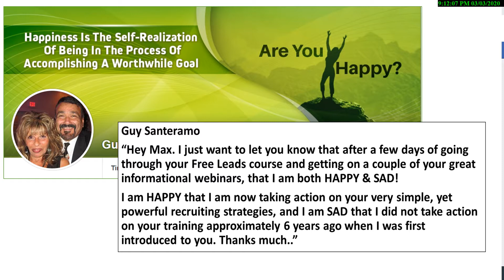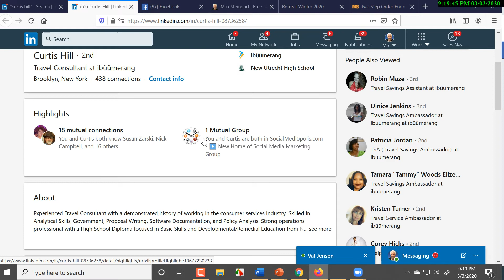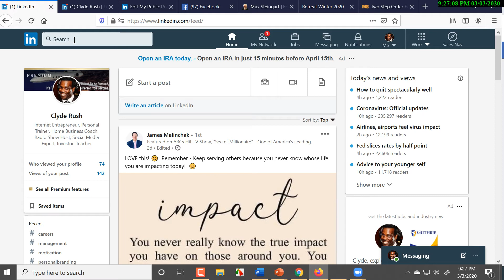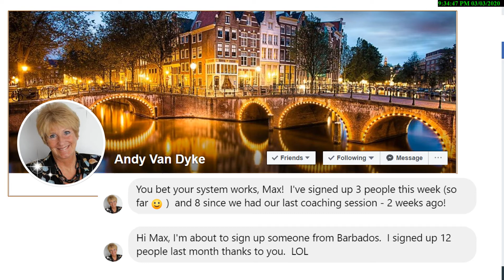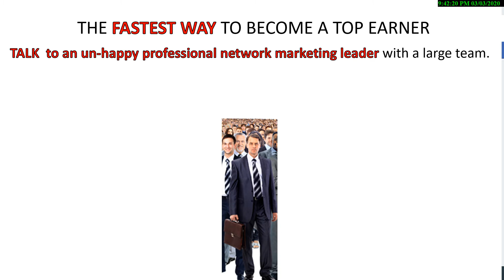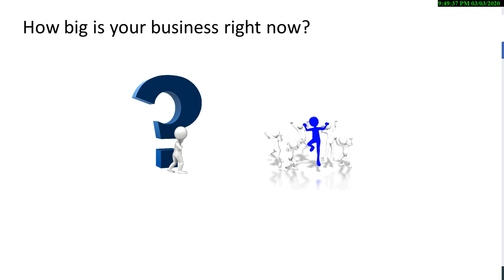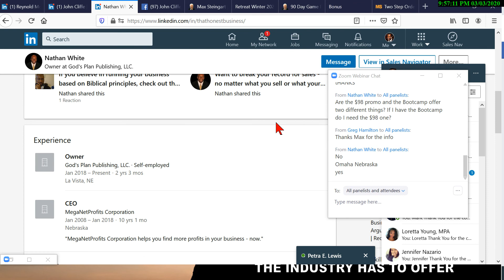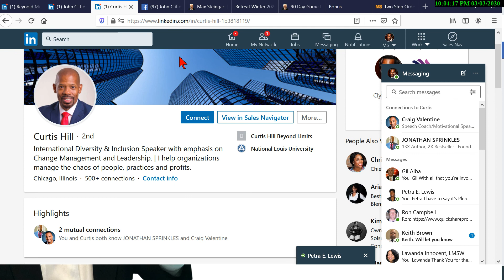5 Video Texting Tactics That Produce Immediate Results For Power Lead System Subscribers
During this session , you're going to see the SPECIAL SCRIPTS and TEXTING TACTICS Max Steingart has been teaching for years.

Register for any of Max's daily live webinars to see how they can help you build your business

When you combine my PROJECT LAUNCH SCRIPT with some SECRET SAUCE your're guaranteed to TRIPLE the number of people you can talk to and dramatically increase your enrollments. Why not bring some professionals into your business. No Kidding !!
Category

There is ONE GROUP of professionals who can make your PLS business grow the absolute FASTEST. This is the group you need to FOCUS ON if you want INSTANT RESULTS.

This unique group of professionals will be the EASIEST TO ENROLL. You can enjoy an OUTSTANDING RATE OF SUCCESS, when you communicate with them. They will be the MOST RECEPTIVE to what you’ve got.  And… once you bring them aboard, they will be THE MOST PRODUCTIVE!

In fact, NO OTHER GROUP even comes close. They are far and away THE MOST IMPORTANT GROUP of professionals to focus your efforts on.

You want people who already have network marketing experience, but have become dissatisfied with the company they are with, or whose company went out of business.

During our time together I'm going to reveal:
- HOW to search for those experienced networkers on LinkedIn
- WHAT your approach needs to be when reaching out to them
- WHY they will join YOU, instead of someone else
- HOW to ENROLL them, quickly and easily